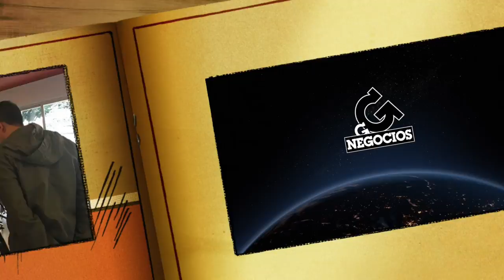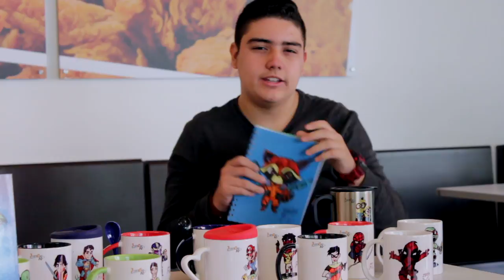Negocios Kids - [Negocios en Tm] ®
Negocios Kids, un nuevo formato que pretende dar a conocer a los empresarios del futuro, en este programa nuestras reporteritas tendrán la oportunidad de entrevistar a pequeños emprendedores y conocer sus planes a futuro.

Bienvenidos a este nuevo programa.

Negociosentm